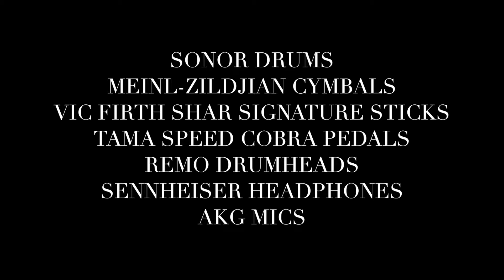Regret #9 Steven Wilson Hand.Cannot.Erase Drum Cover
Aquí les de dejo mi interpretación de Regret #9 compuesta por el grandioso Steven Wilson, de su último album Hand.Cannot.Erase. La ejecución de la batería es del sorprendente Marco Minnemann. Cometí algunos errores pero creo que el resultado es decente. Espero que les guste y disfrutenlo!

This is my interpretation of Regret #9 from the Hand.Cannot.Erase album composed by the great Steven Wilson. Marco Minnemann played the drums on the entire record and this is one of my favourites songs of the album and I must say the guitar solo played by Guthrie Govan it's simply amazing! I´ve made many mistakes while I was recording it but I believe, I achieve a decent result. Hope you like and Enjoy it!